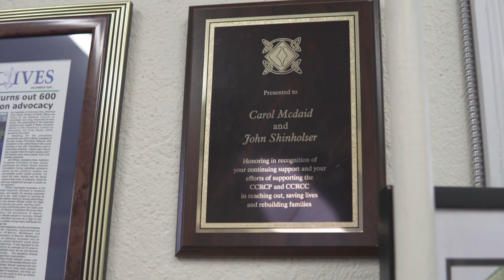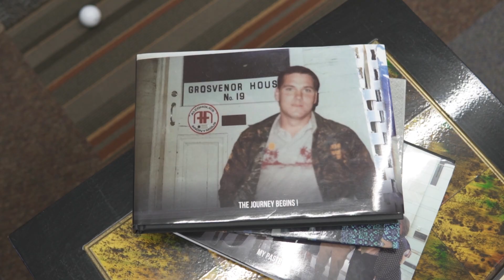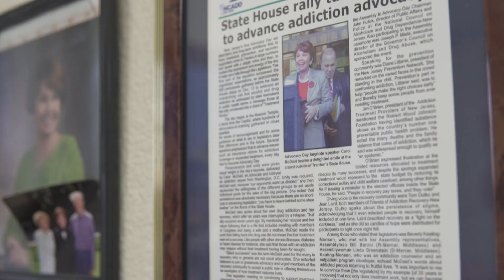The McShin Foundation - John's Office History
It was in this very office that the LoudVision seed was planted.  I (Jordan) knew that the camera could give me purpose and I can't believe where it's taken me!   Thank you John Shinholser and The McShin Foundation @mcshintube  for being the foundation of so many amazing stories here in Richmond, Virginia.

About McShin:

Founded in 2004, The McShin Foundation is Virginia's leading non-profit, full-service Recovery Community Organization (RCO), committed to serving individuals and families in their fight against Substance Use Disorders. While providing the tools for recovering individuals to create positive lifestyles, we aim to spread the word of recovery and educate families, communities, and government regarding SUDs as well as reduce the negative outlook attached to them. McShin is the only RCO in Virginia accredited by the Council on Accreditation of Peer Recovery Support Services (CAPRSS). We offer a 28-day recovery program, Richmond sober living in recovery houses, and partner with leading physicians for drug and alcohol detox.